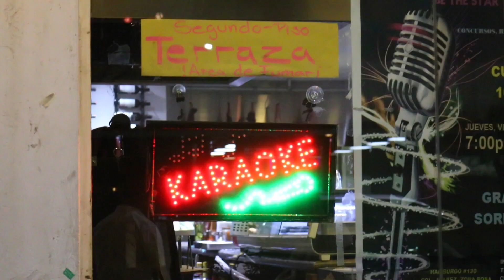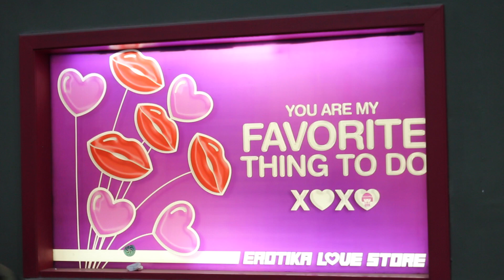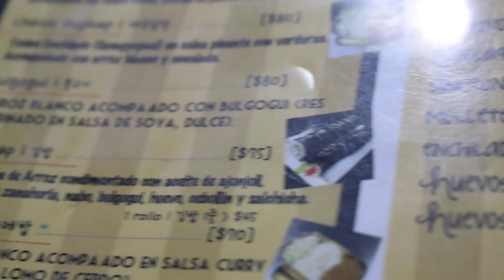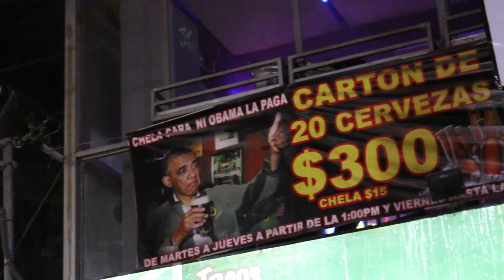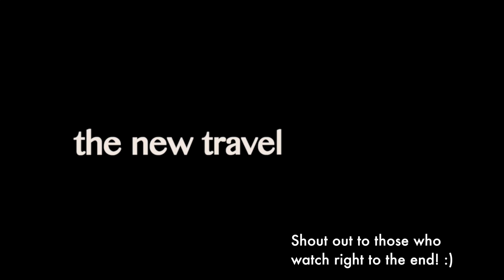Mexico City Nightlife: ZONA ROSA — Mexico Travel Vlog #11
🎵 Where I Get My Music From – Try it 1 month FREE:
Mexico City's Zona Rosa neighbourhood is known for a few things - being gay-friendly, having delicious Korean food, and NIGHTLIFE!
► Want to try Airbnb?

1st Camera
2nd Camera